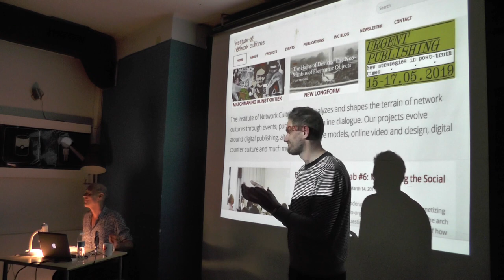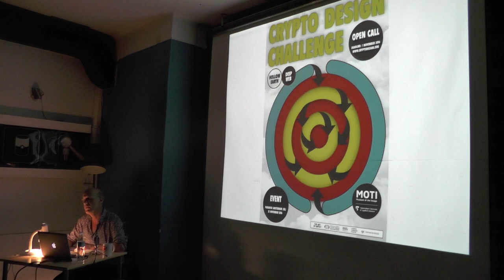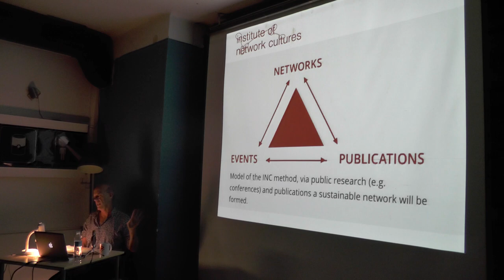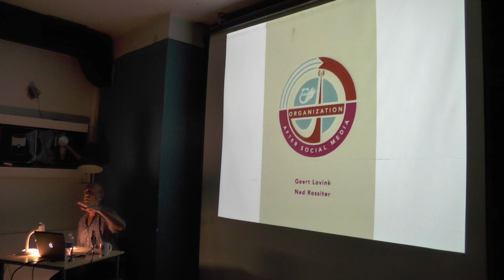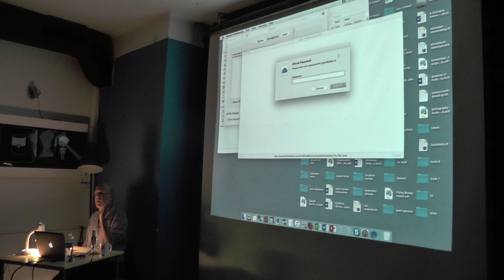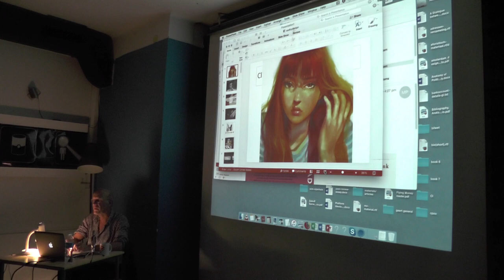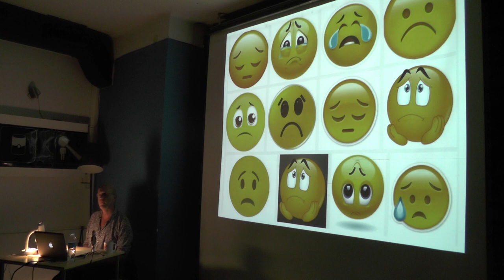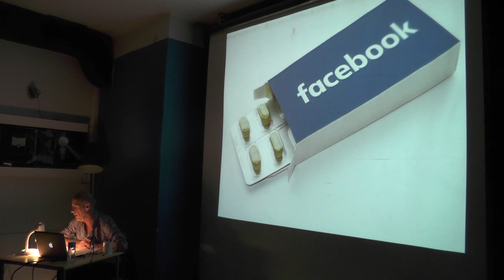Geert Lovink : Sad by Design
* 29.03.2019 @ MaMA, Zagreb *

Melancholy has always been with us. Nowadays, though, it’s a design problem—its highs and lows coded into the social media platforms on which we spend so much of our lives. We click, we scroll; we swipe, we like. And after it all, we wonder where the time went, and what, other than a flat and empty feeling, we got for it.

Geert Lovink analyzes the problems of toxic viral memes, online addiction, and the lure of fake news. He shows how attempts to design sites to solve these problems have, in their studied efforts to be apolitical, been unable to generate either a serious critique or legitimate alternatives. But there is an answer: Lovink calls for us to acknowledge the engineered intimacy of these sites—because boredom, he argues, is the first stage of overcoming “platform nihilism,” which can free us to organize to stop the data harvesting industries that run them

 Geert Lovink is a Dutch media theorist and activist, one of the key figures of critical network culture in past thirty years: from Digital City Amsterdam and nettime to Institute of Network Cultures. He wrote and edited more than twenty books.

— the talk was organized by Kurziv and Multimedia Institute